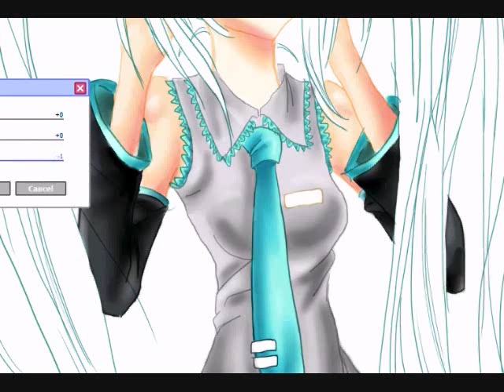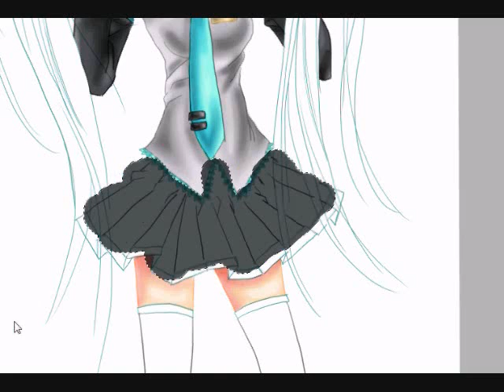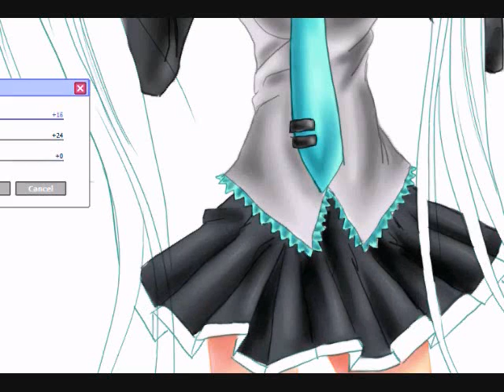Coloring Miku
I randomly hyper cammed a part of me coloring my picture of Hatsune Miku.
It shows me coloring her sleeves and skirt using Paint Tool SAI.